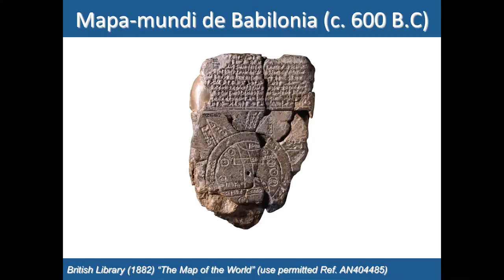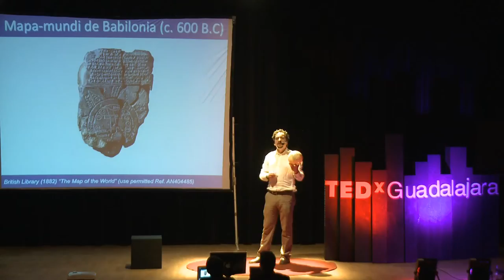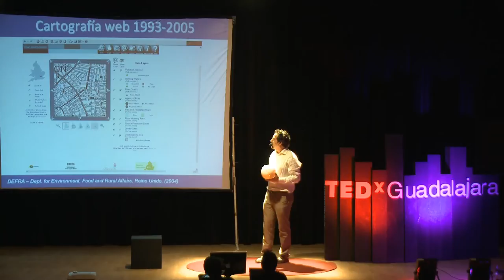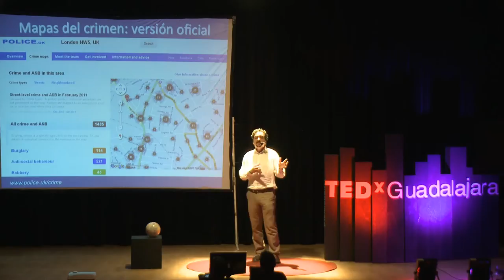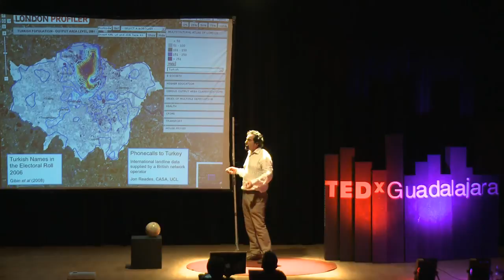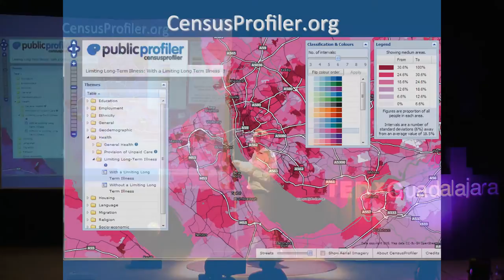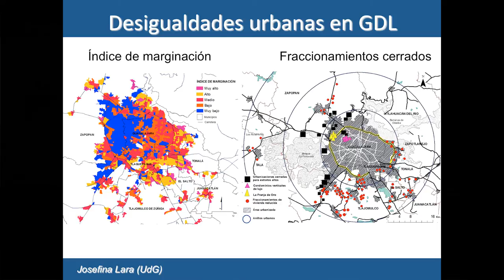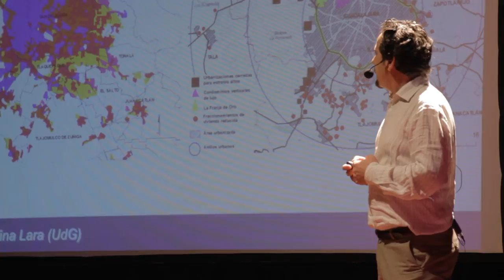Collages cartográficos: Pablo Mateos at TEDxGuadalajara 2013